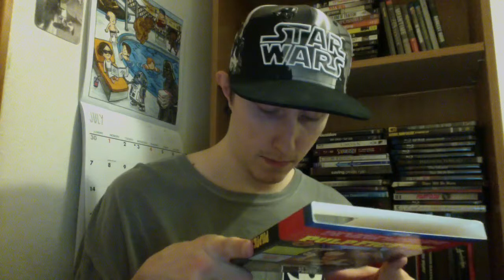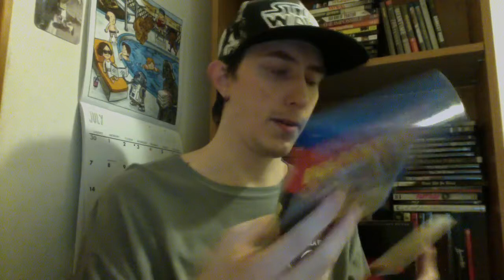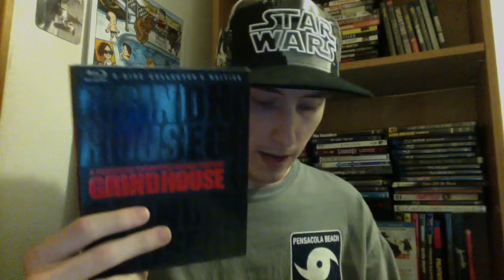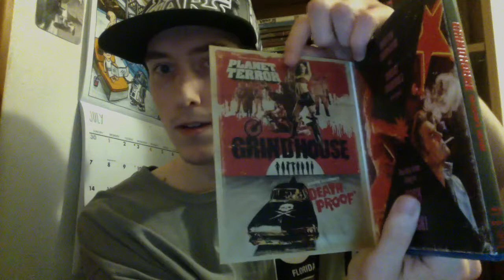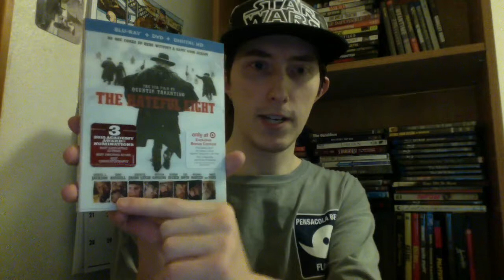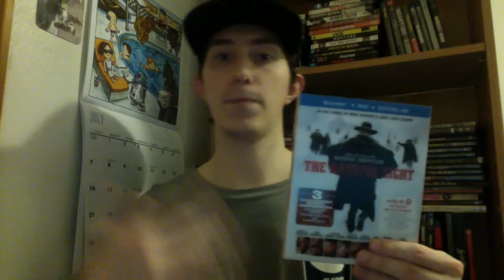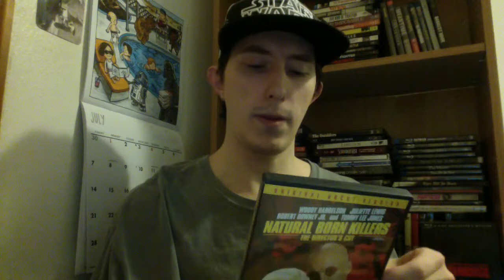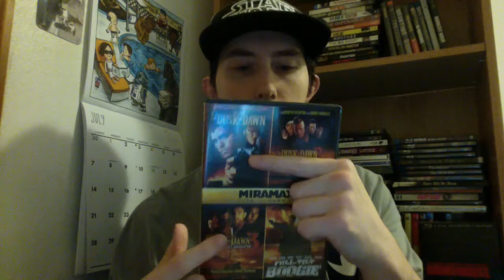Film Talk: Episode 160- My thoughts on the Films of Quentin Tarantino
Today, I discuss the various films from Quentin Tarantino.